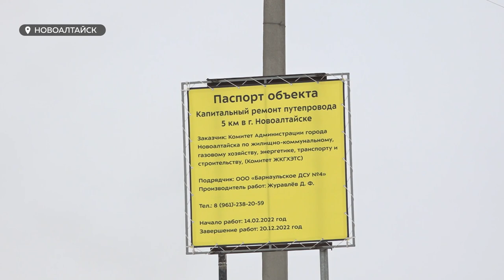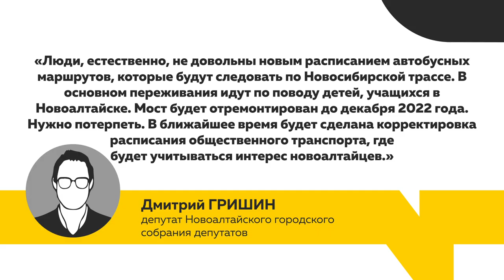На путепроводе между Новоалтайском и поселком Белоярск закрыли движение для всех видов транспорта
Еще один ремонт моста. Вот только там он уже начался. Речь идет о путепровОде между Новоалтайском и поселком Белоярск. Сегодня утром движение на нем закрыли для всех видов транспорта. Как организованы маршруты теперь? И как на это отреагировали местные  жители?